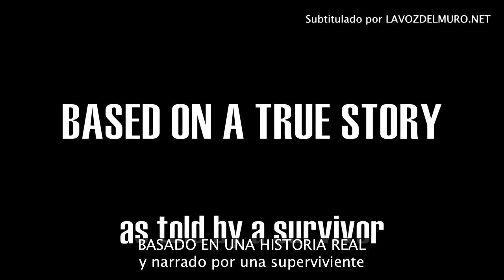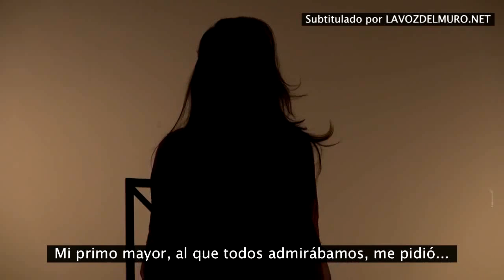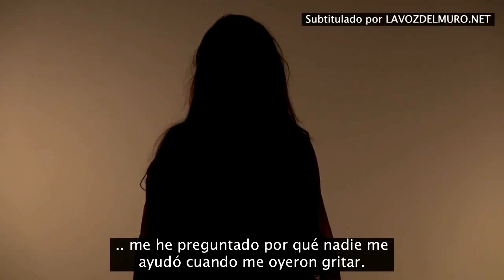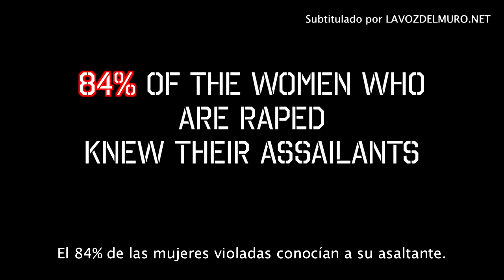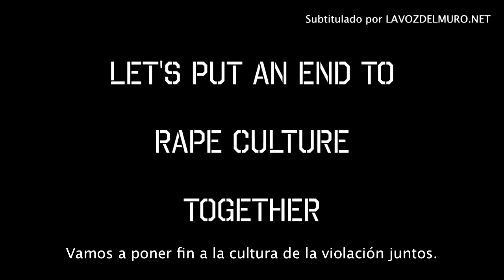Sobrecogedora historia de una violación